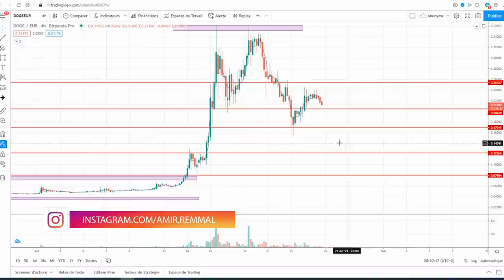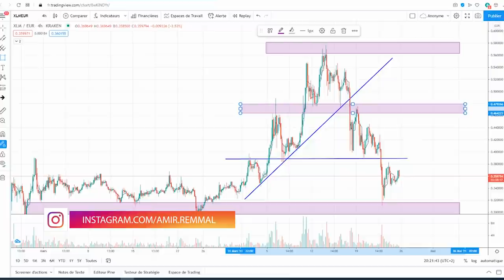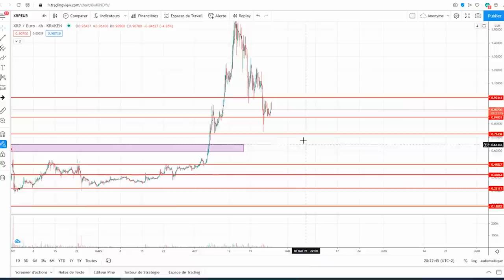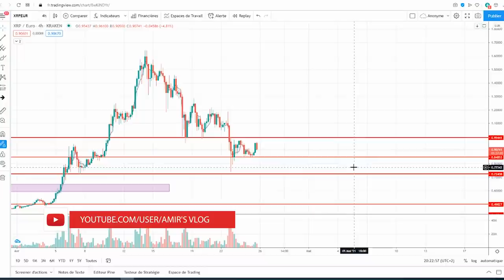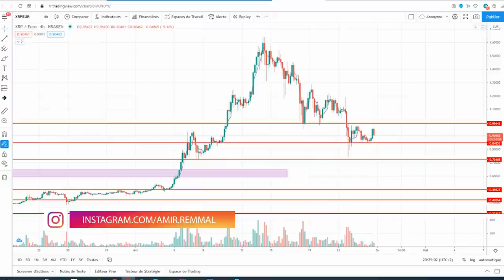DOGECOIN TO 1$ ? هل ضاعت منك الفرصة ؟ تحليل العملات الرقمية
▬▬▬▬▬▬▬▬▬▬▬▬ 📞 GARDONS CONTACT  ▬▬▬▬▬▬▬▬▬▬▬▬▬

▬▬▬▬▬▬▬▬▬▬▬▬▬▬ INFORMATIONS ▬▬▬▬▬▬▬▬▬▬▬▬▬▬

حصريا40